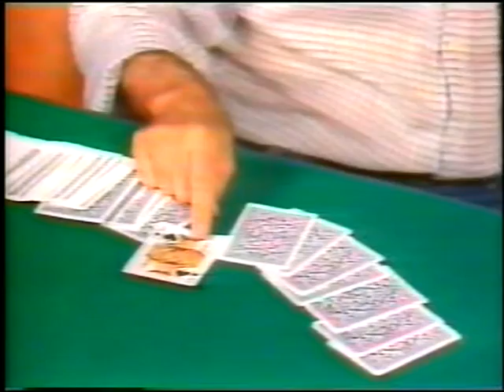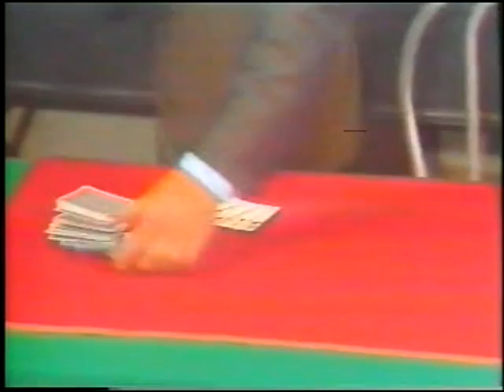Juan Tamariz, Magia Potagia, 9